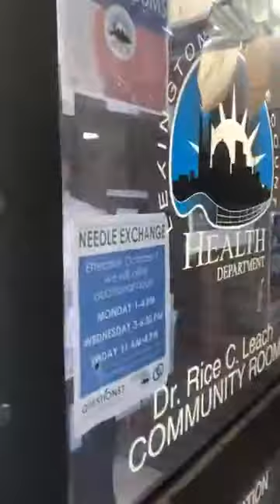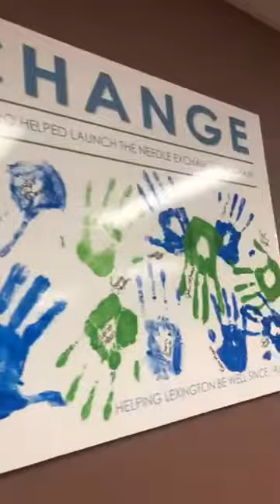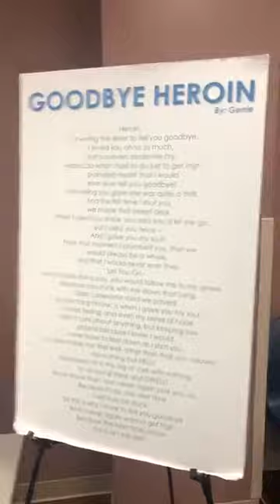LFCHD Harm Reduction 5-Year Anniversary Celebration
We were live in the Dr. Rice C. Leach Community Room to celebrate the fifth anniversary of our harm reduction program! Thanks for joining us as we talked with some of the people who work in the program, took a look back to 2015 and celebrated the program’s success. Since opening on Sept. 4, 2015, the program has collected 1.5 million used needles for proper disposal, provided more than 8,000 naloxone kits to reverse opioid overdoses and had 319 people use on-site referrals to rehabilitation services for addiction.